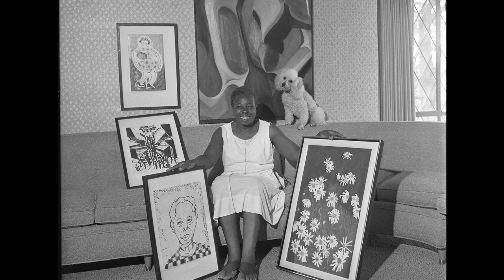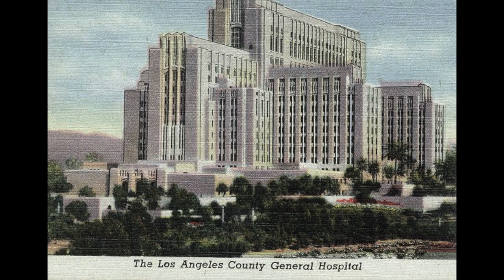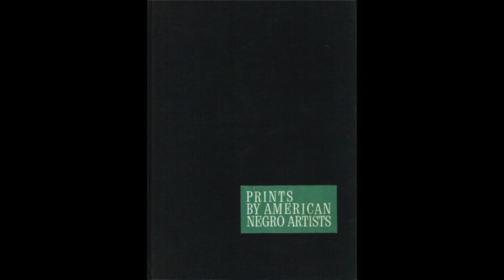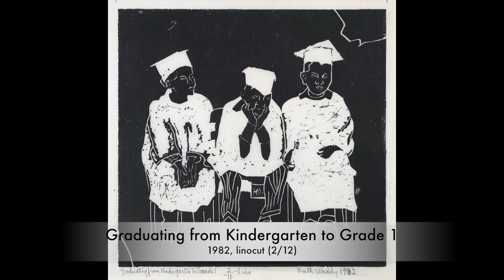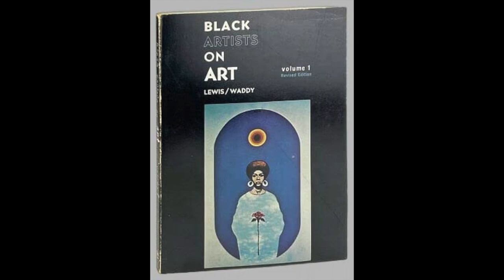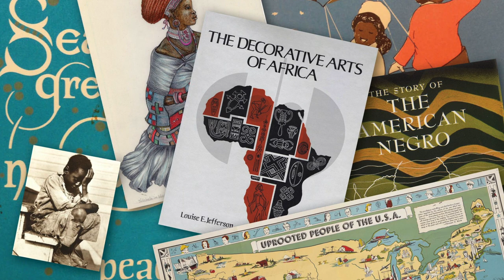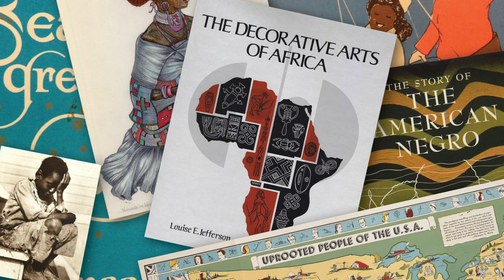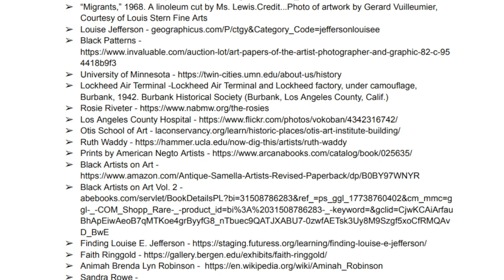"The Profound Significance of Ruth Waddy's Legacy on Black Women Printmakers"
– An Essay by Janyce Denise Glasper

In celebration of Black History and Women's History Month, we invite you to hear the story of artist Ruth Waddy, printmaker and painter.

Janyce Denise Glasper is a Dayton, Ohio based multidisciplinary artist, writer, and independent scholar. Her essays and short stories have appeared in "ÆQAI Journal', "Belt Magazine", "Race Baitr", "Black Youth Project", and other publications. She received an Andy Warhol/Creative Capital Art Writer Grant, a fiction fellowship from Roots, Wounds, & Words: Words of Resistance + Restoration, and a scholarship to attend the Fifty-First Annual AWP Conference & Bookfair in Kansas City, Missouri. Currently, she is a remote contributing arts writer for the Philadelphia based publication "artblog" and published "Route", her debut illustrated novel.

Thumbnail Image:
Donald Bernard
"My Friend - Ruth (Ruth Waddy)"
not dated, black & white photograph
Museum Purchase made possible by Marilyn F. Belschner Arts Endowment Fund, Museum of Nebraska Art